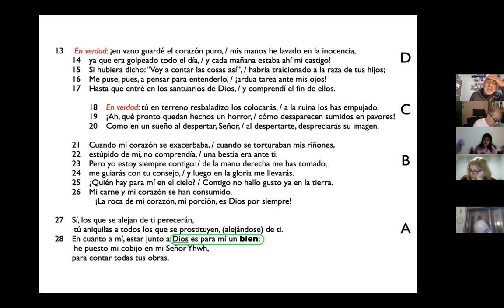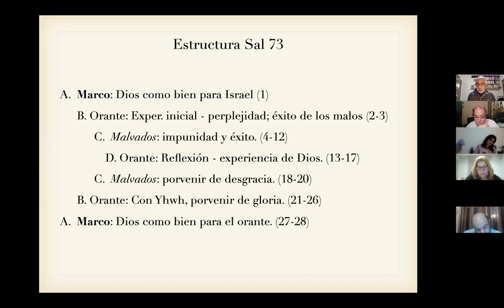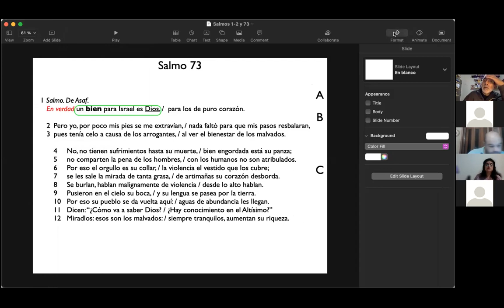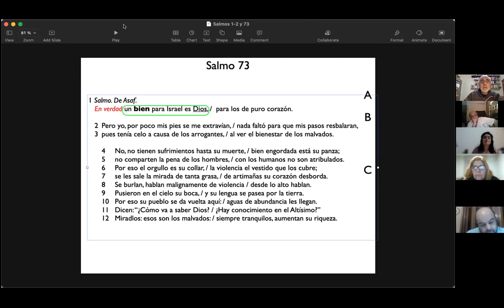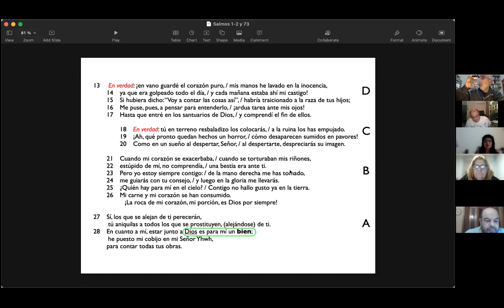sabios 2 2 9 21